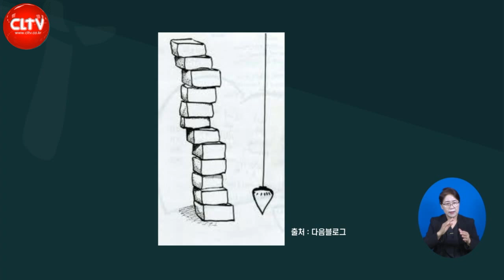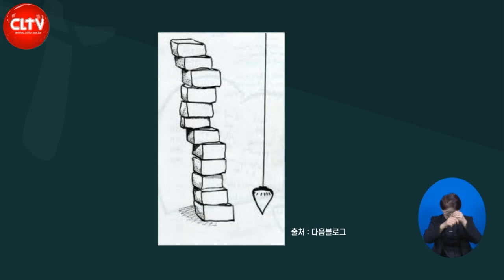CLTV 파워메시지ㅣ'작은 일이라고 멸시하지 말라'ㅣ오륜교회(김은호 목사)